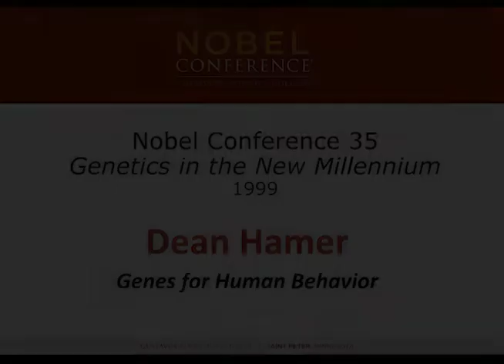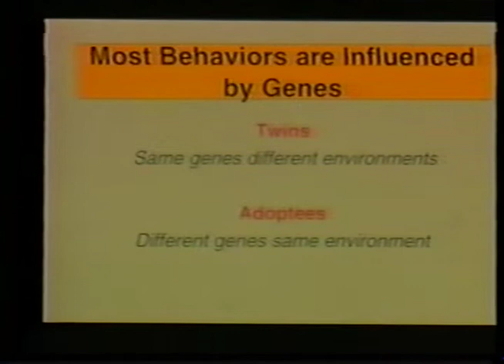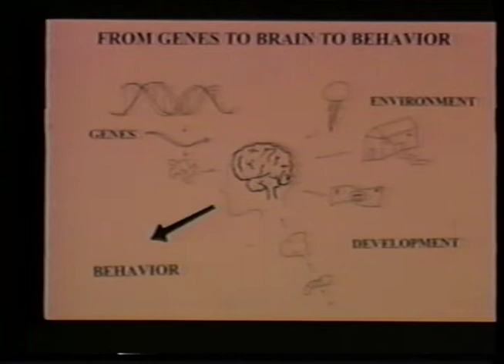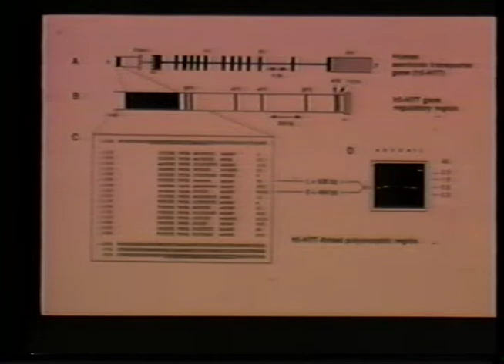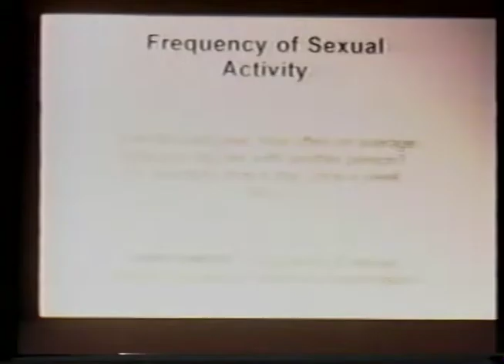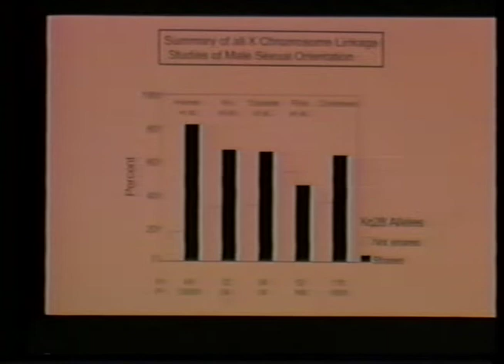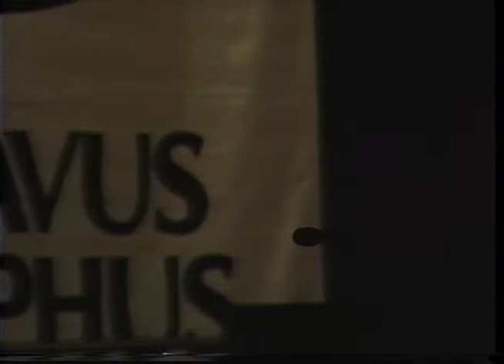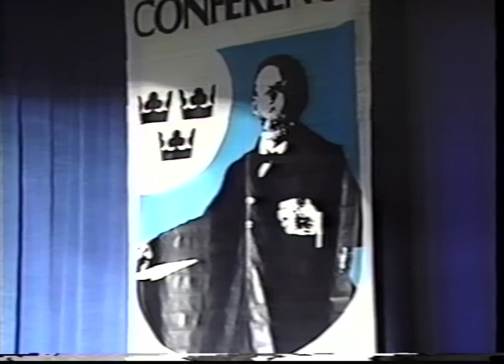Dean Hamer – Genes for Human Behavior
Lecture by Dean Hamer – Genes for Human Behavior

The 35th annual Nobel Conference - Genetics in the New Millennium at Gustavus Adolphus College - October 5 and 6, 1999